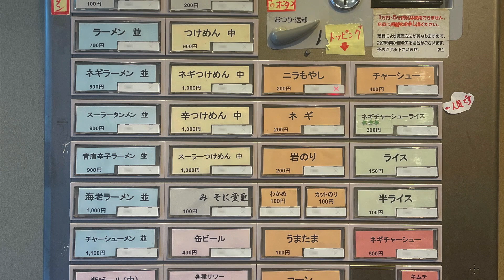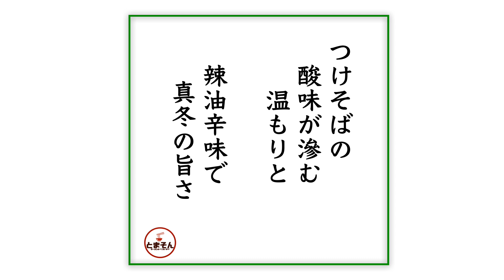ラーメン 関口（東京・東小金井）スーラーつけめん 中 ＋ サッポロラガービール赤星 〜ラーメン食べて詠います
「酢の酸味と辣油の辛味のマイルドな刺激が染みて痛快！ラーショ系おもしろつけめん！」・・・と言う感動の嵐！。土日は朝営業と言うことで週末拉麺活動に絡めるのも勝手良し。酒も揃ってジャズが流れるラーメンショップ系譜のお店なので夜の部でゆっくり過ごすのもいい感じです。またストレス溜まって弾けたい気分の時に寄らせていただきます。激しくオススメ！